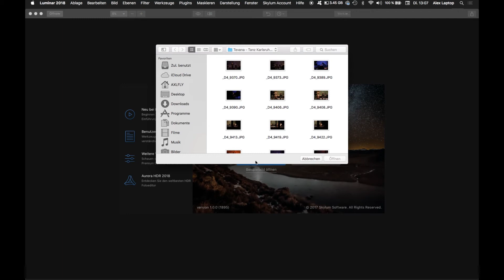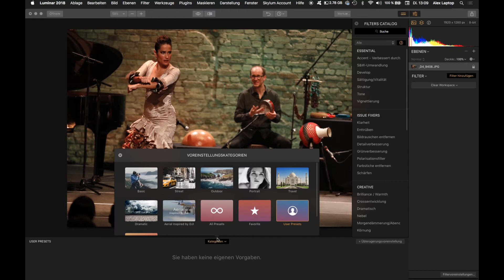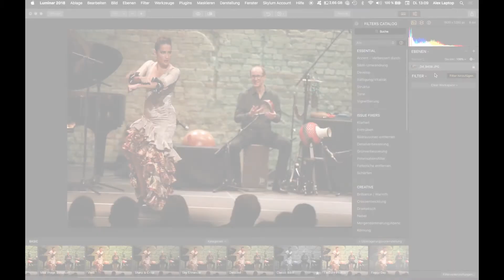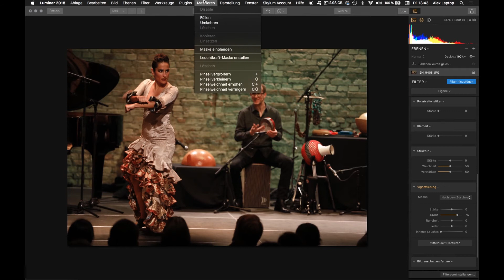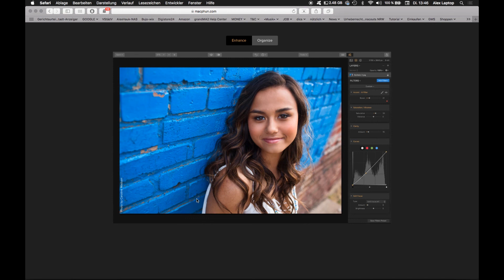Luminar 2018 - Lightroom & Photoshop Alternative?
RAW-Converter, Freistellen, Ebenen, Klonen, Maskieren uvm. LUMINAR 2018 für PC & MAC [10€-Rabatt-Code: alexhauk ] wird ab 2018 neben einem grundsoliden Bildbearbeitungs-Tool auch eine vernünftige Fotoverwaltung beinhalten. Wer nicht bereit ist ein Monats Abo wie bei Adobe für eine Foto-Software wie Lightroom zu bezahlen, für den empfehle ich hier gerade als Einsteiger ein ganz neu entwickeltes Programm. Ich durfte die Software vorab testen. Erster Launch war am 15. November 2017. Die Bildverwaltung dazu wird es ab Anfang 2018 in einem Update geben.

Kostenlos LUMINAR 2018 testen ist 14 Tage möglich!